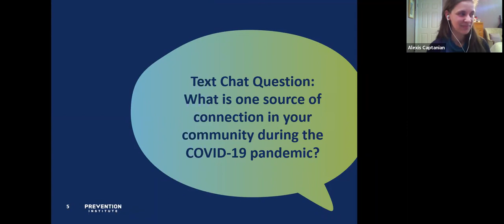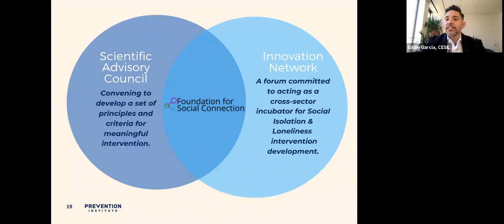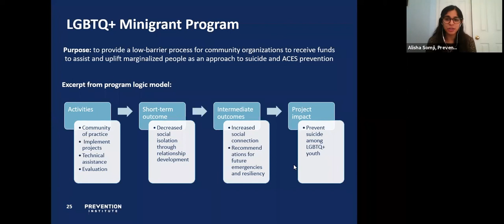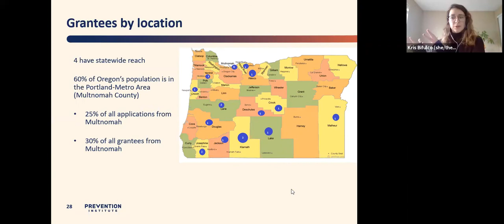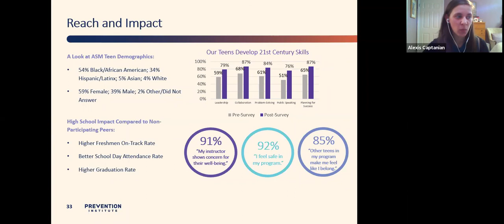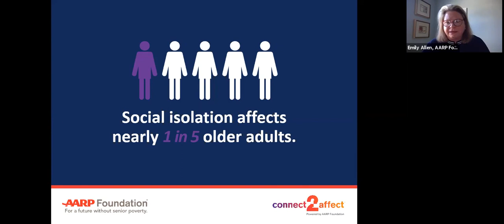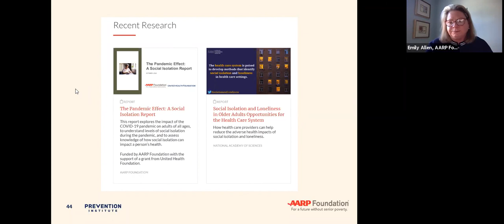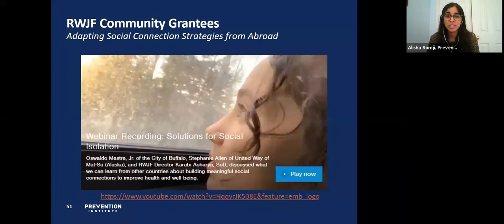Promoting Connectedness for Trauma and Suicide Prevention